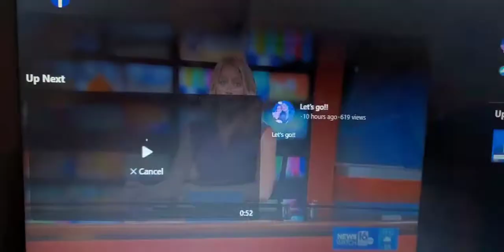day 24 & 25 of the yarny sisters why not swap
41 Views - Oct 15, 2023
queens crafts by bridget